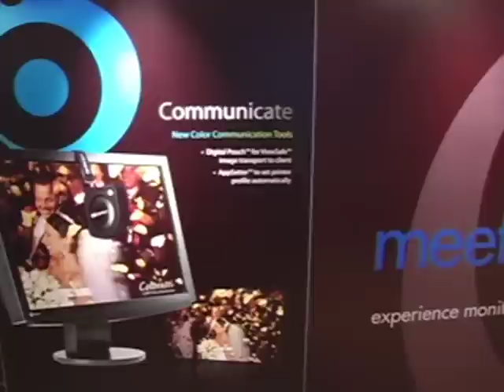Francis Lamy, X-Rite - IDP TV - WPPI 2008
Francis Lamy, Chief Technology Officer, X-Rite joins Inside Digital Photo TV's Host Scott Sheppard live from their WPPI booth to share their vision and focus discussing the recent acquisition of Pantone and the details around the launch of their new color calibration system, Color Munki Photo. For more information about X-Rite and their full product line